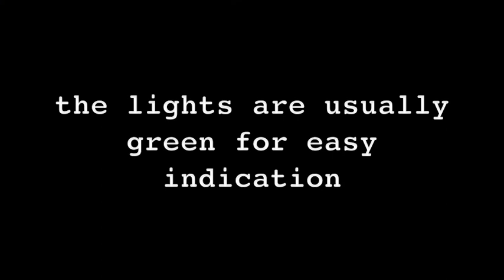Mac Tip - Battery Indicator Lights